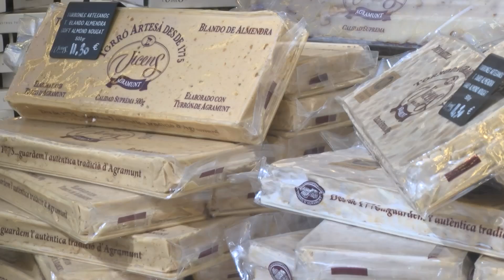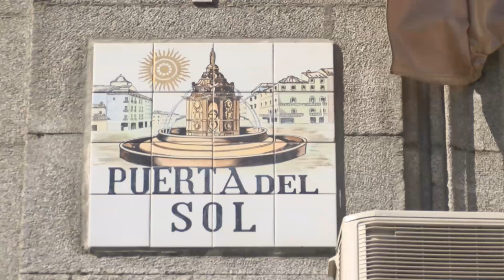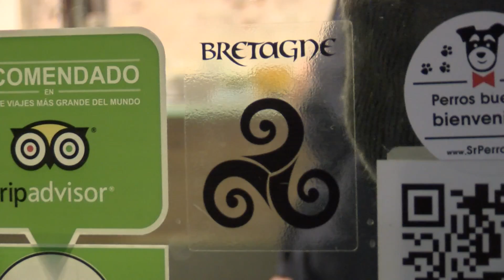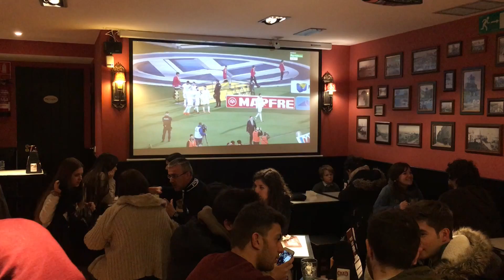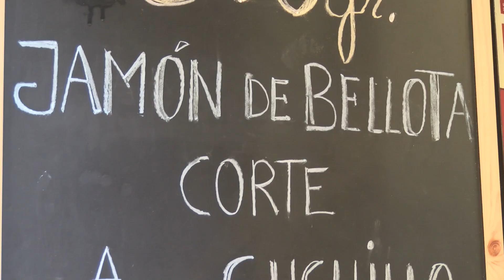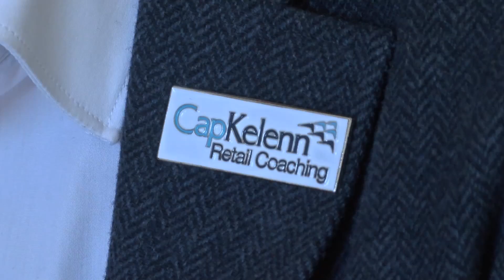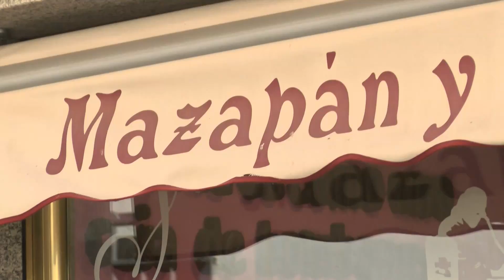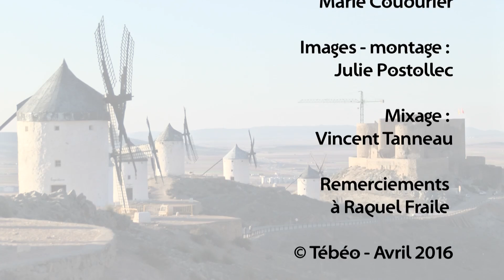Bretons d'ailleurs Avril 2016- Madrid